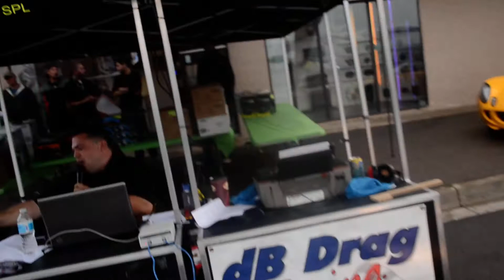DDkingz 8year Son and his 152.2@25hz win !!!! basshead in training !!!!